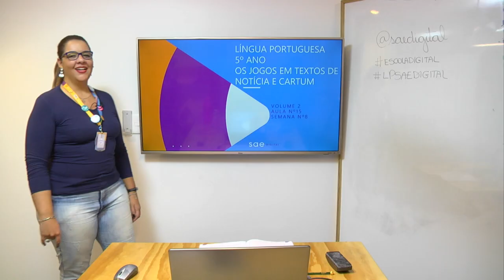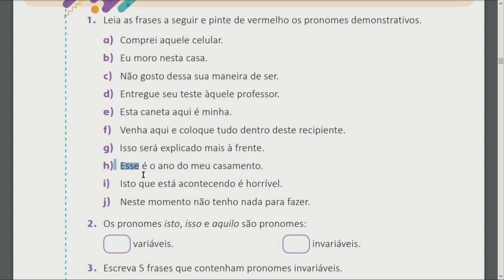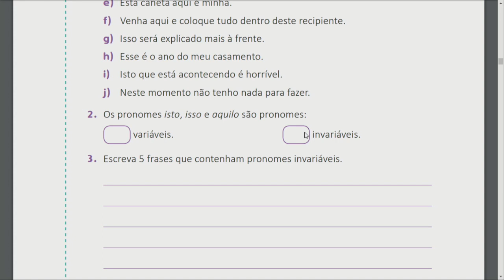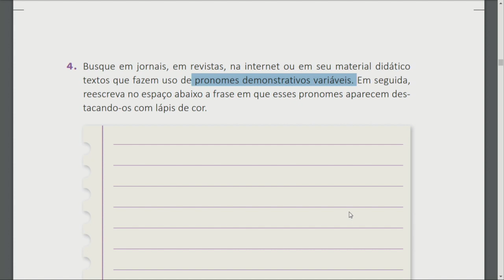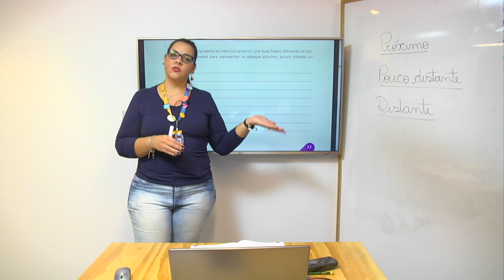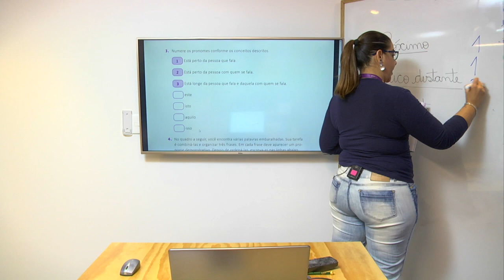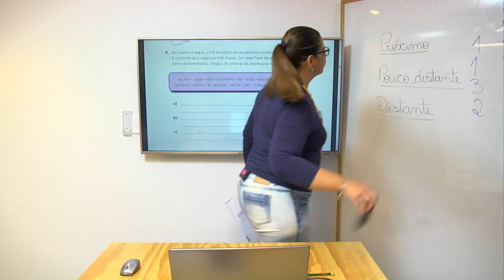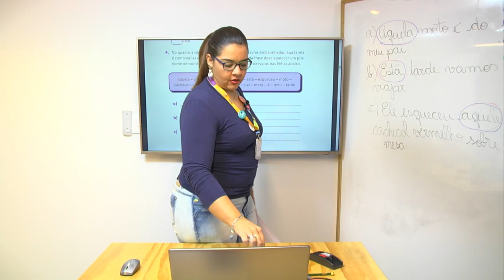5º ano I Língua Portuguesa I Dia 58